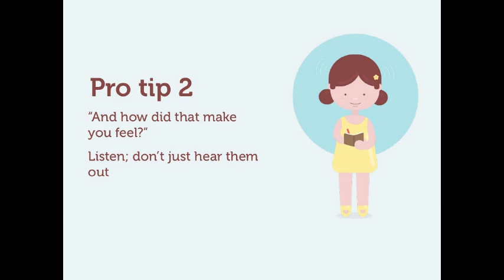Educational Video Part 2